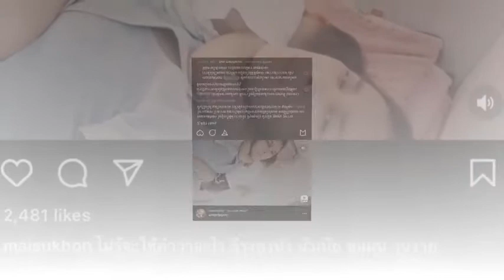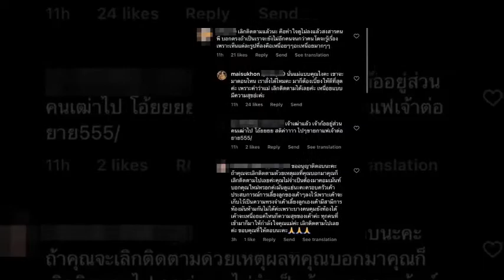ใหม่ สุคนธวา คลิปล่าสุดเจอดราม่า! ชาวเน็ตลั่นเลิกอวดว่าเก่ง เลิกติดตาม